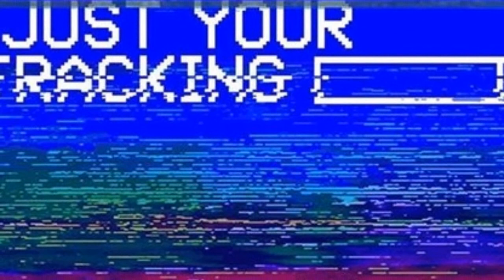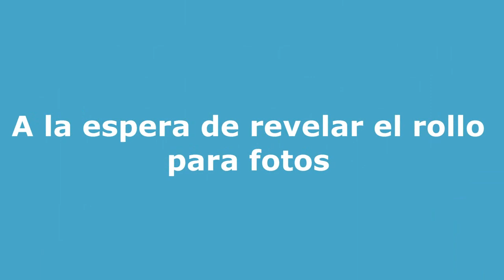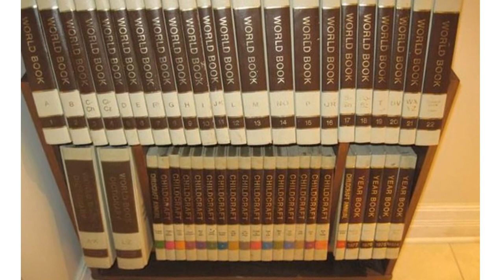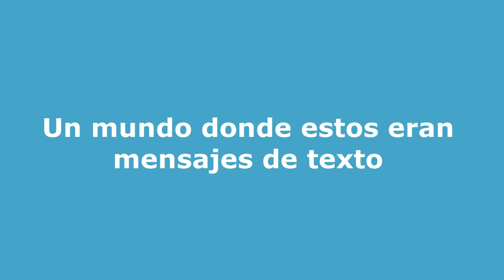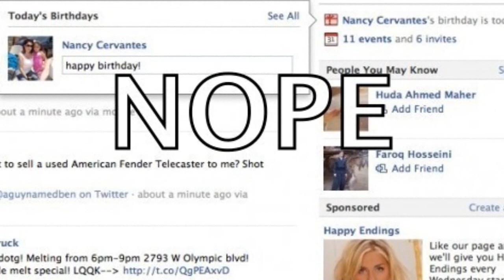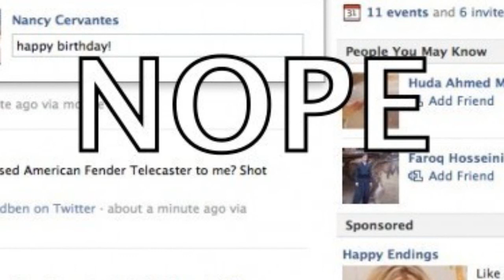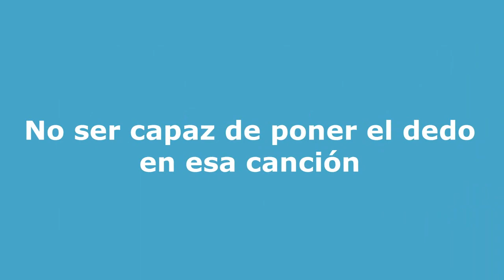COSAS QUE PASARON DE MODA "¡SI LAS HICISTE YA ERES VIEJO !